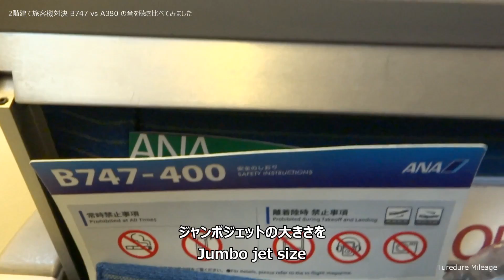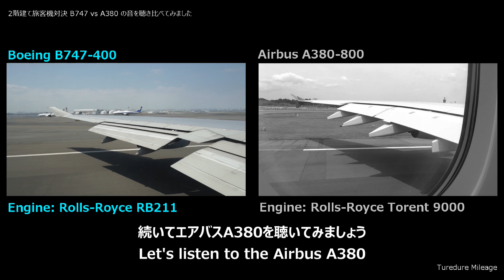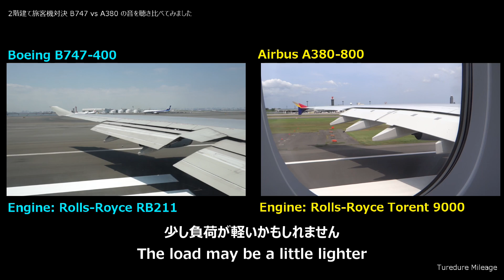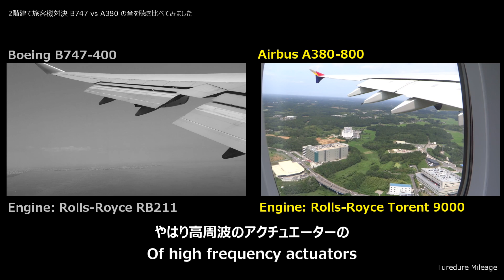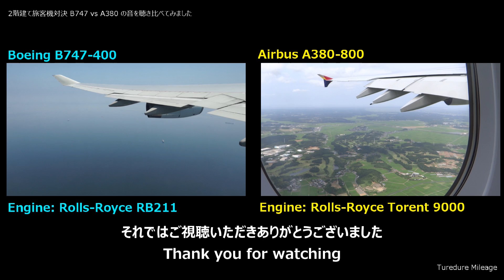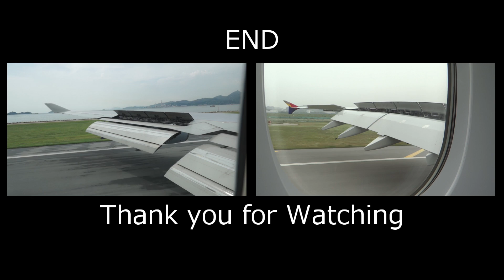【2階建て旅客機対決】エアバスA380 vs ボーイングB747 静粛性を比べてみた - Airbus A380 vs Boeing B747 Engine Sound Battle -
全世界70億人の飛行機の離陸音を愛する方こんにちは。
エアバスとボーイングの2階建て同士であるA380とB747の離陸する際の音を比較してみました。

果たして設計された時期も全く違う2つは、
どのように差があるでしょうか？

最新鋭機対決対決はこちら
エアバスA350 vs ボーイングB787 静粛性を比べてみた
Airbus A350 vs Boeing B787 Compared quietness -

- English -
Hello people love the whole world 7 billion people of airplane take-off sound.
I compared the sound of the double decker Airbus A380 and Boeing B747s, when taking off.

Two things that are completely different when they were designed
How will there be a difference?